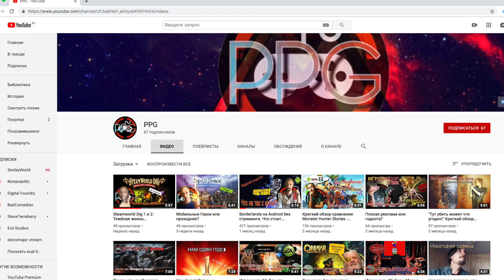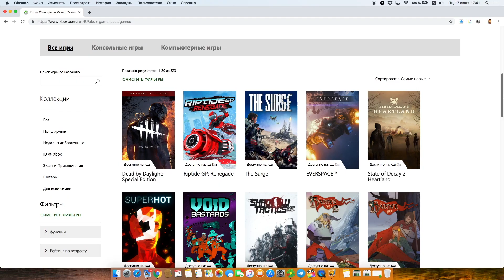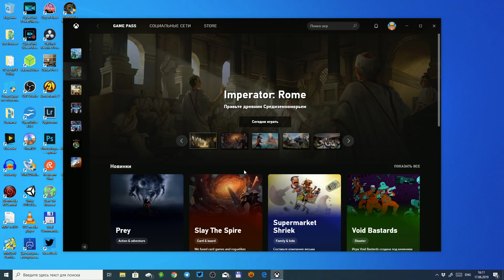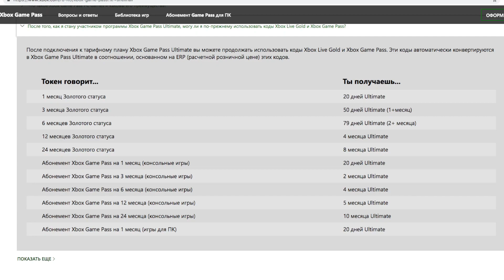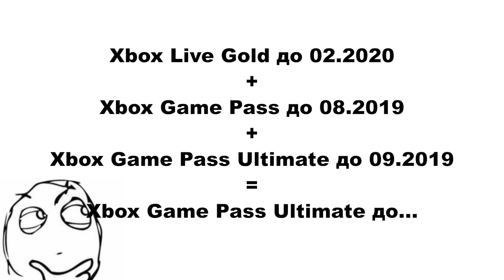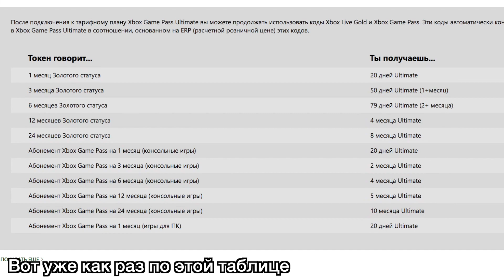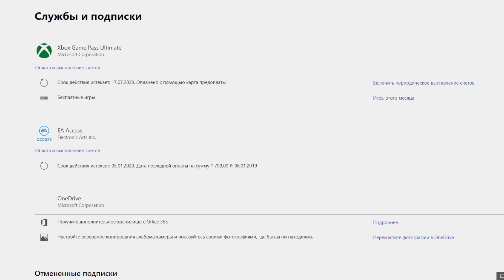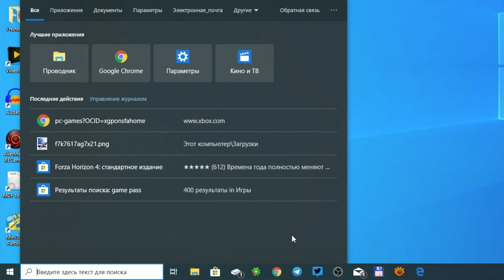Купил подписку на 3 месяца - получил 13 месяцев! (Xbox Game Pass Ultimate)